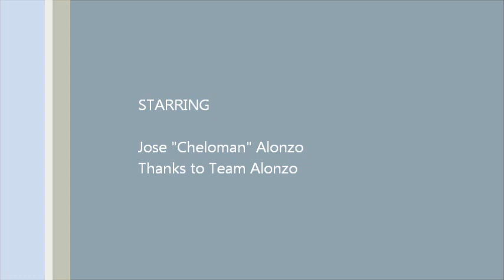CHELOMAN - Jose Alonzo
Super Middleweight Jose "Cheloman" Alonzo 12-0, 7 KO's will step into the ring on June 3, 2011. FightNight Productions at the A La Carte Pavilion. Tickets are on sale Now.